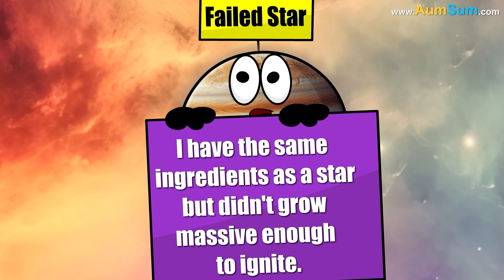What if a Twister Grew out of Earth's Head? + more videos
What if a Twister Grew out of Earth's Head?
Firstly, if a Twister Grew out of Earth's Head, Humans may get caught up in Earth's twister!
Secondly, if a Twister Grew out of Earth's Head, Earth's skyscrapers may break up and get tossed out!
Lastly, if a Twister Grew out of Earth's Head, Earth's neighbors, Venus and Mars, may get completely drenched in Earth's water!